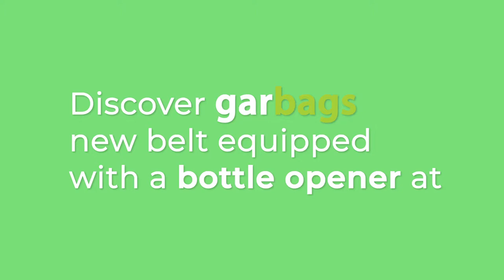Garbags New Belt Equipped With a BOTTLE OPENER!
Feeling thirsty these days? 💦

We have the solution!